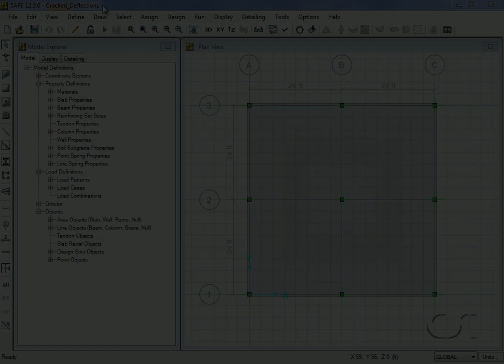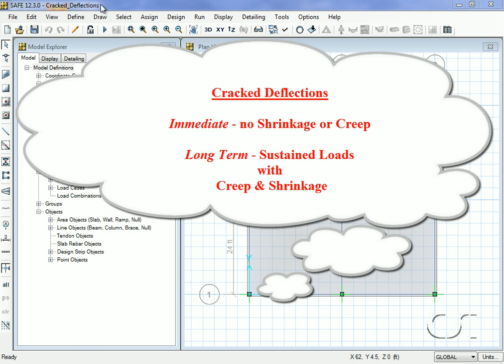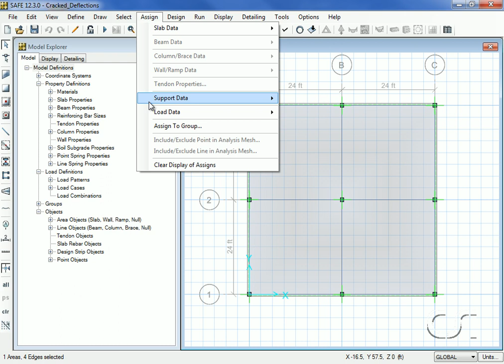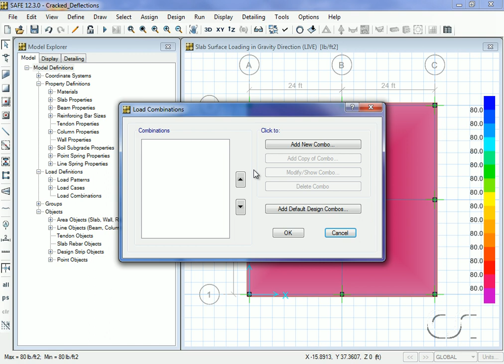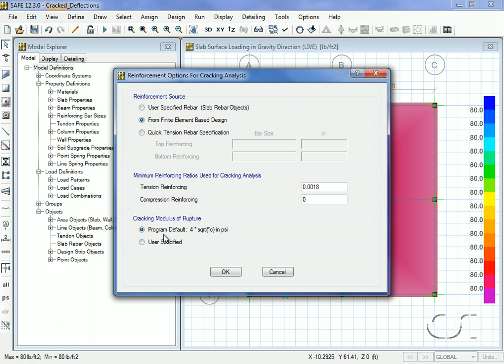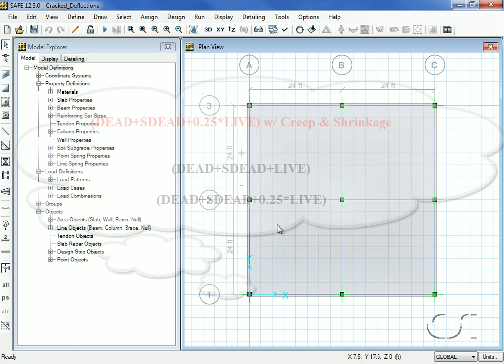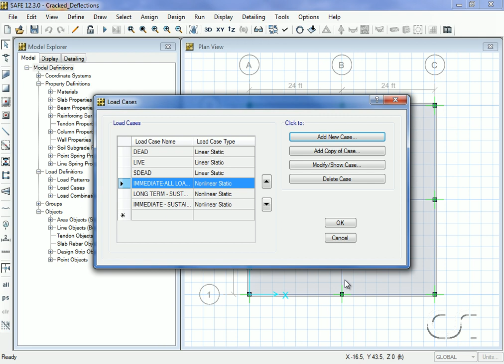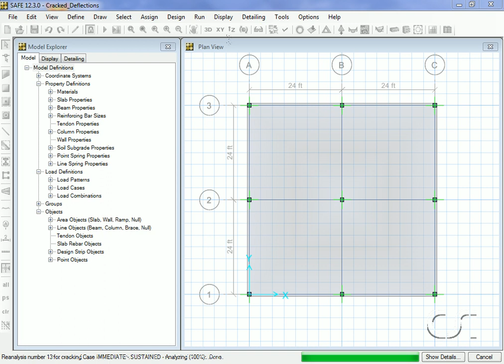SAFE - 08 Cracked Section Analysis: Watch & Learn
Learn about the SAFE finite element based concrete slab analysis and design program and the advanced analytical techniques it offers for incorporating nonlinear cracked section behavior in concrete floor slab analyses.